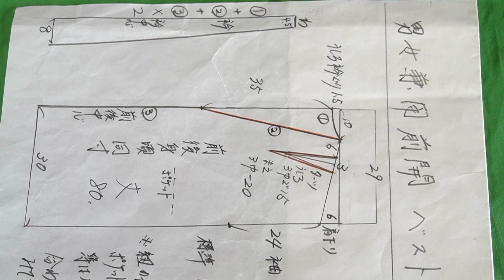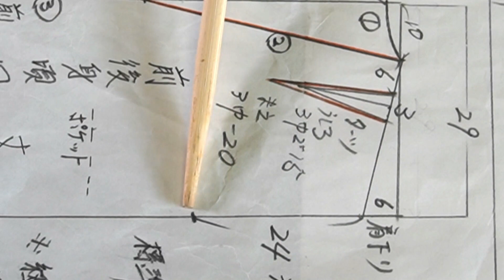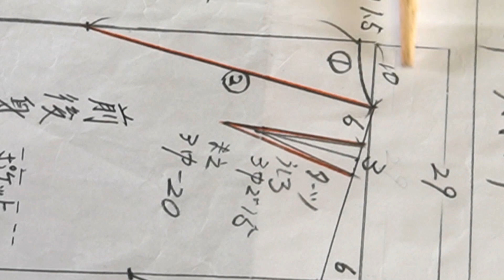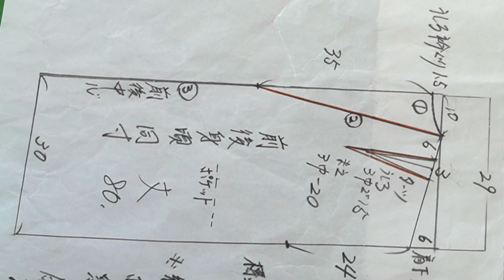【着物リメイク】前開きベスト型紙紹介 直線縫いで超簡単に製作できます。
男女兼用に前開きベストを作製しましたのでこのベストの型紙を紹介します。最後までご覧ください。

福島県南相馬市在住　70才代のシニア夫婦のチャンネルです。
お婆ちゃんが（73才）一生懸命着物リメイク製作
お爺ちゃんは（75才）動画の撮影と編集を担当しています。
【お薦めサイト】
70代シニアの着物リメーク

私どもは団塊の世代、国内で一番人口が多い世代ですが、皆さん毎日どのように過ごされていますか？現在はコロナ禍にあり、外出も思いのままにならず、巣籠状態が続いているかと思われます。そのような中において私共夫婦は毎日着物リメイクや篠笛作りまたはユーチューブに動画アップと忙しく生活しています。
是非、これらの日常などもご覧ください。